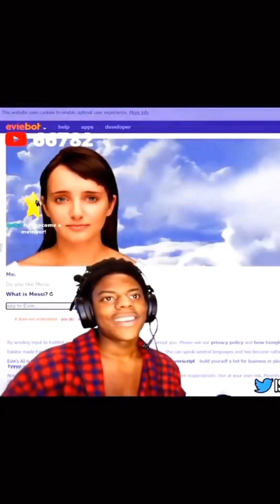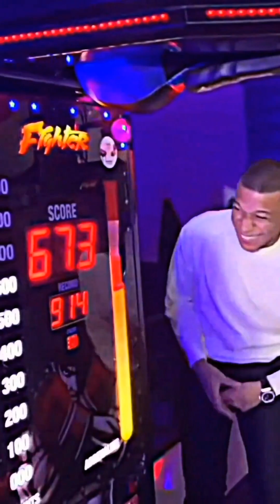Football reels compilation #2|🥶🥶 Instagram reels| tik tok